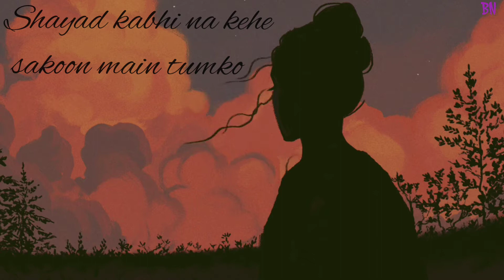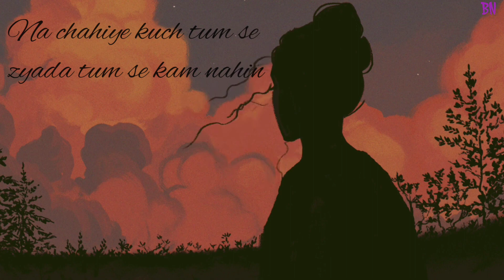WhatsApp status💖Hindi love song//Shayad song amv